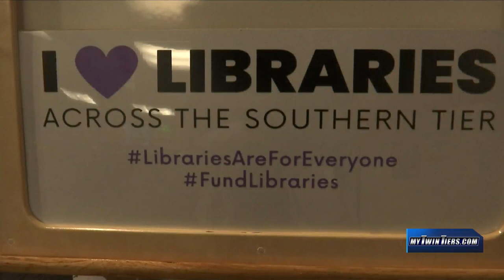"Till" Screening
Steele Memorial Library partnered with the John W. Jones Museum for three showings of the movie "Till"